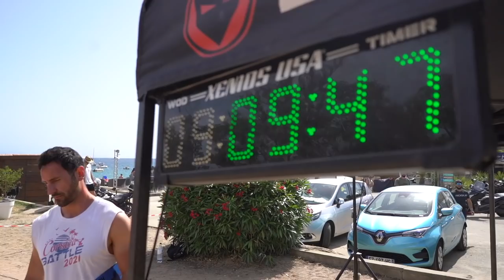VLOG 23 - Corsica Battle 2K22 : l'Agence tout WAATH ! 💥🎥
Cette semaine, on vous emmène avec nous en Corse, dans la super box de CrossFit Ajaccio, pour les Corsica Battle 2022 qui avaient lieu le weekend dernier !

Pour notre team, "L'AGENCE TOUT WAATH", ce fût une rude et belle bataille sur le floor, dans une ambiance folle sous le soleil Corse ☀️

AU PROGRAMME :
- du fun du soleil et de la rigolade
- un tutoriel "gourde multi usages" by Guillaume
- de la stratégie fine et aiguisée
- des WODs épicés sous le soleil de Corse
- une superbe ambiance sur le floor et en dehors

C'est en travaillant quotidiennement et de manière qualitative qu'on réussit !
Quand tu entends qualité et performance, il faut tout de suite penser à la programmation de Mickael Wach, COMPETITOR by THE FIT CLUB : c'est notamment grâce à ça que toute la TEAM fait de belles perfs sur les events comme celui-ci 🔥

Et si tu veux te lancer sur une compétition, on a aussi ce qu'il te faut ! On te propose les WAATH JEUX HYÈRES édition spéciale FF/HH les 13 & 14 Août chez Exceed Hyères :
- Qualification RX Intermédiaire et Scaled le samedi
- Compétition inter Catégorie le dimanche !

On a aussi d'autres programmations, pour d'autres objectifs, tu trouveras forcément ce qu'il te faut, et ça se passe ici :

Pour aller voir ce que font nos coachs, et découvrir encore plus la TEAM, ça se passe là :